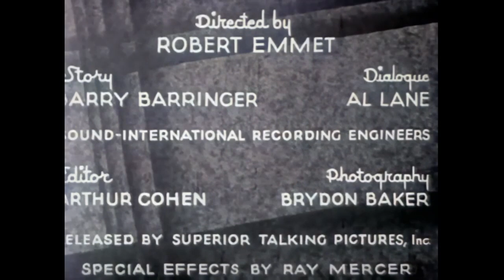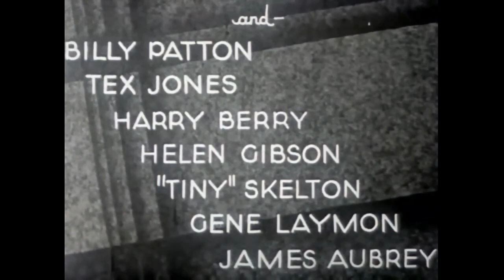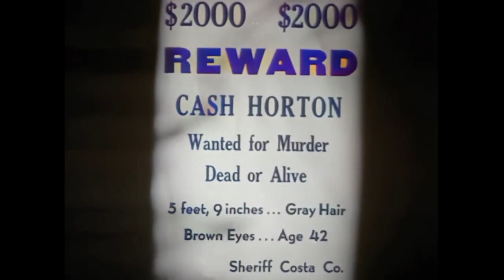Riders of Justice Trail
"Way of the West (1934) is a classic Western film starring Wally Wales in the lead role. Wales portrays a cowboy fighting to uphold justice. Bobby Nelson and Myrla Bratton also feature in this film, which is filled with unforgettable scenes and thrilling moments. Set amidst the wild atmosphere of the West, this adventure offers audiences an exhilarating experience."